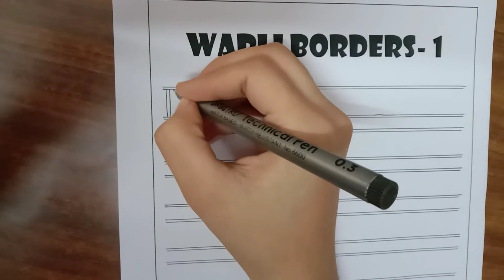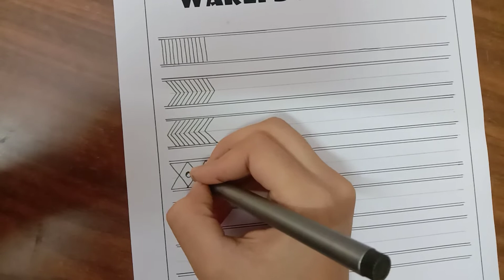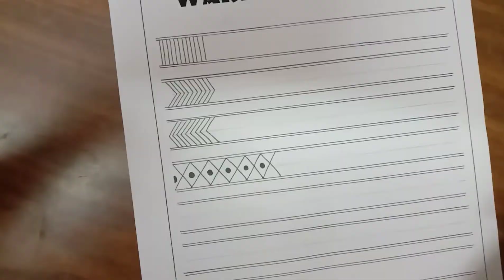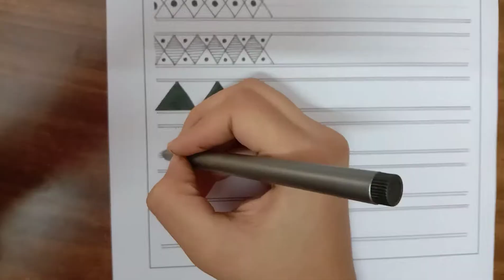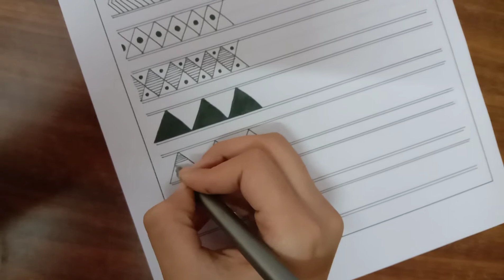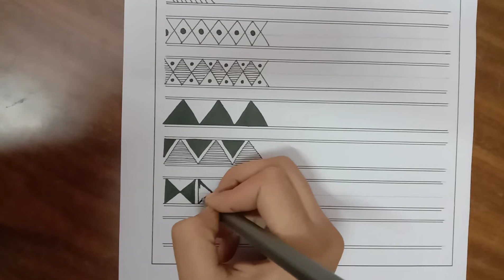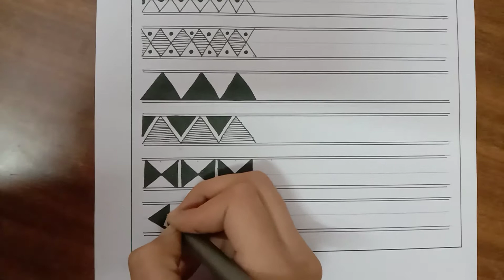Warli Borders- 1